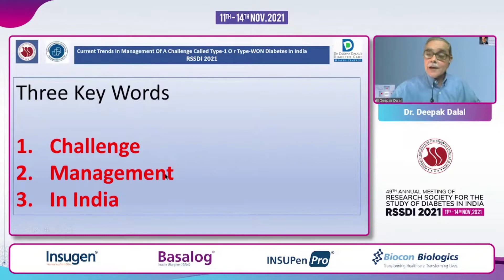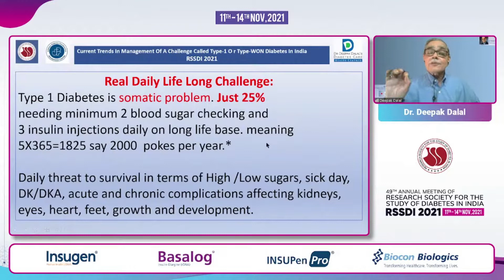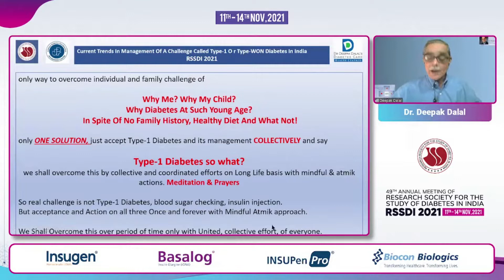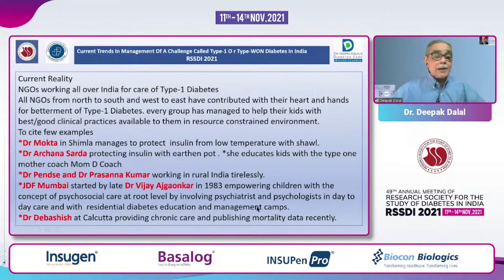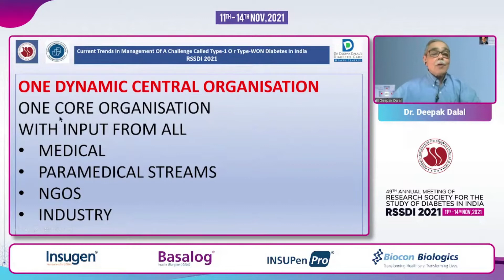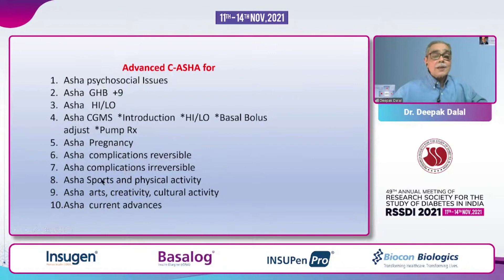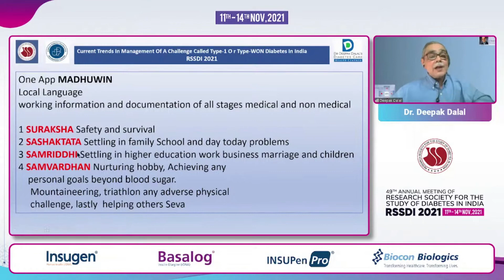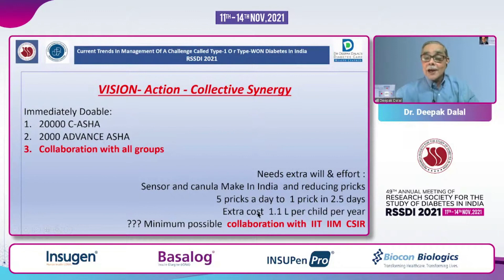Dr. Deepak Dalal - Current Trends in Management of Type 1 Diabetes